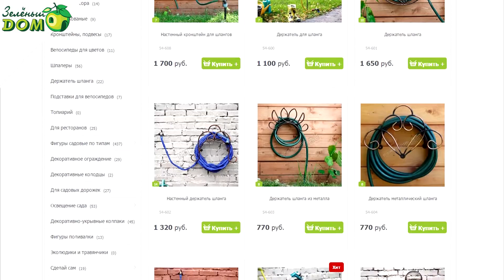100% Урожай Чеснока ✔️ Как Подкормить Чеснок 🌱Советы от Garden zoo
Кто же не знает популярный острый овощ чеснок? Он с самых ранних лет до поздней старости верой и правдой служит человечеству, спасая от различных хворей и простуды, придавая пикантный вкус любой пище. Но приятно иметь дело с крупными головками, ведь одного зубца может хватить и на добавление во вторые блюда, и для приготовления целебных настоек или растирок.
 Как же вырастить на своем участке действительно крупные головки? Что для этого нужно знать по его уходу и посадке? Давайте разберем некоторые хитрости по его выращиванию, чтобы вы всегда собирали крупный урожай чеснока.

Товары представленные в роликах вы можете приобрести по адресу:
г. Пенза, ул.Суворова 225, магазин "Зеленый дом"